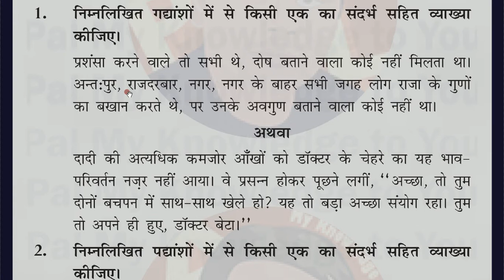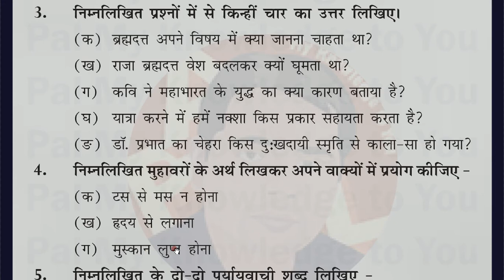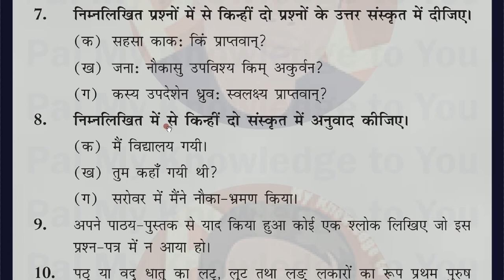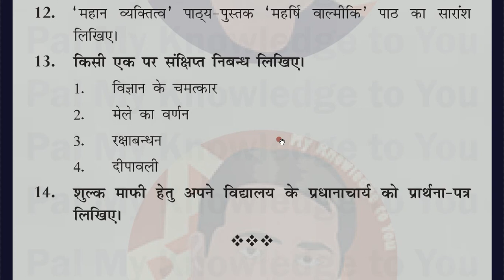UP Board Class 7 Hindi Half Yearly Exam QUESTION PAPER CLASS VII 2021-2022